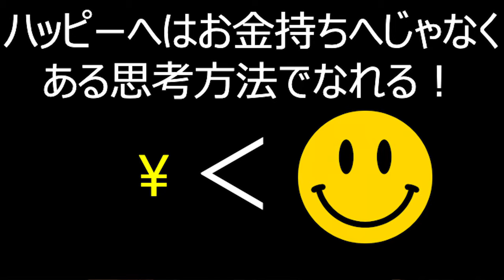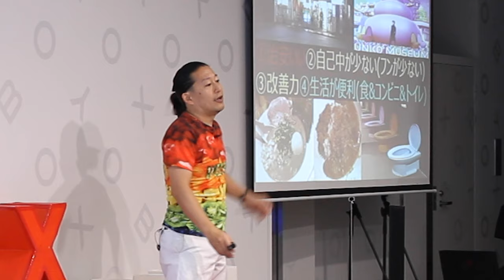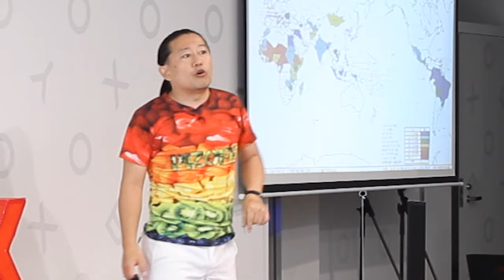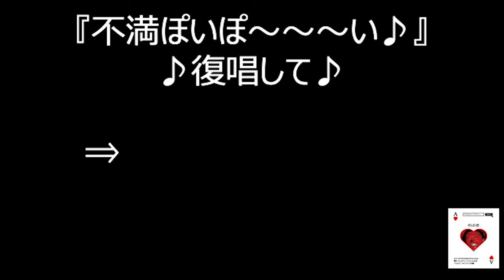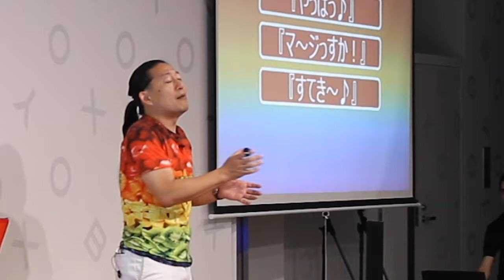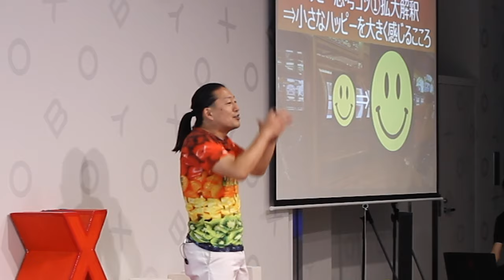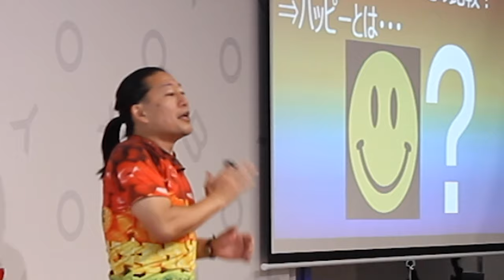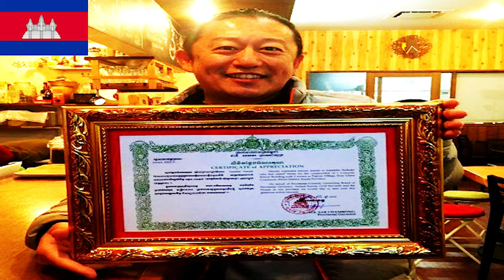Happy Thinking | Nobuki Arai | TEDxYNU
Nobuki demonstrated how happiness could be easily experienced just by changing how we see things in our daily lives. Speakers’ info
Speakers’ info
100%
10

15年間カジノで勝ち続けながら世界82カ国を旅する。専門洋書を800冊を読破した努力で『神の領域』と呼ばれる勝率9割に達する実績。現在、テレビ出演・出版などマルチに活躍中。保育園〜東大・企業を始め、様々なテーマで毎週講演依頼があり、計350回を超える。TEDxに日本最多4回の登壇経験あり。

15年間カジノで勝ち続けながら世界82カ国を旅する。専門洋書を800冊を読破した努力で『神の領域』と呼ばれる勝率9割に達する実績。現在、テレビ出演・出版などマルチに活躍中。保育園〜東大・企業を始め、様々なテーマで毎週講演依頼があり、計350回を超える。TEDxに日本最多4回の登壇経験あり。This talk was given at a TEDx event using the TED conference format but independently organized by a local community.